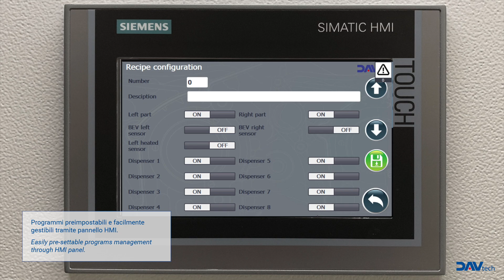Ingrassaggio volumetrico EMAX ARTIC SIL V | Volumetric greasing system for automotive parts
• Doppia fixtures dedicata con identificazione sensorizzata del corretto modello da ingrassare e tecnologia poka-yoke.
• Ingrassaggio contemporaneo e volumetrico tramite valvole spray DAVS radiali e frontali.
• Sensore di presenza componente e sensori di oggettivazione avvenuta dosatura e di riempimento / svuotamento camera volumetrica.
• Bloccaggio automatizzato del componente durante il processo di ingrassaggio e dopo processi non conformi.
• Programmi pre-impostabili e facilmente gestibili tramite pannello HMI.

• Dedicated twin fixtures with correct models sensorized identification, poka-yoke technology.
• Volumetric greasing with radial and frontal DAVS spray valves.
• Parts presence sensor and objectification sensors of dispensing and for grease filling / dispensing.
• Automated blocking of the component during the greasing process and for non-compliant processes.
• Easily pre-settable programs management through HMI panel.